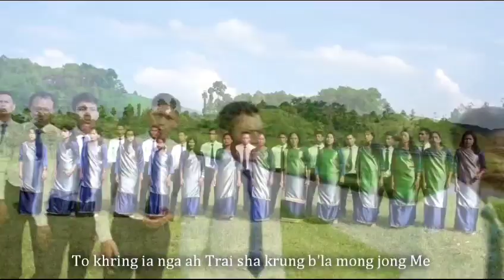Gospel Concert ll Fund Raising Programme ll Tarik :8-12-2023 ll Por : 4:00 PM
Gospel Concert 2023, ba la pynkhreh da ka Music and Singing Committee Jingiaseng Samla Balang Presbyterian Pynthorlangtein.

Ngi khot nhi wer ia phi baroh.

Phi lah ban phah ia ki donation jongphi da kaba scan ha u tei u QR code ( pailamilypon@oksbi) lane ha u phone number ).

Khublei Shibun